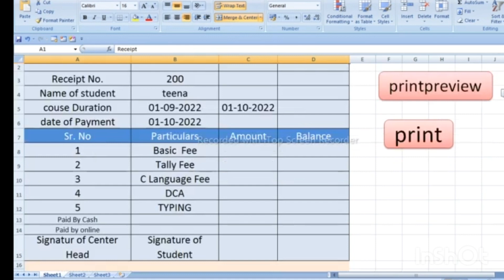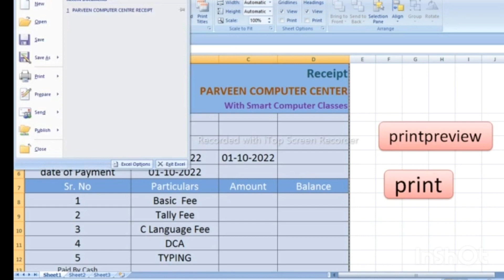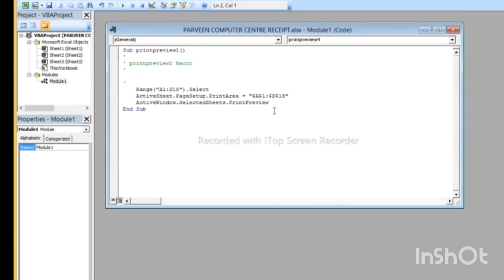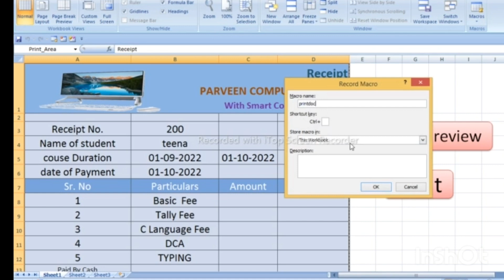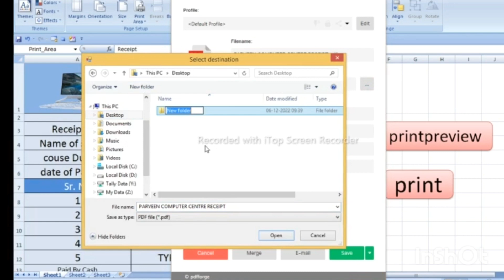Make own print button in excel | print preview button in Excel with VBA Coding